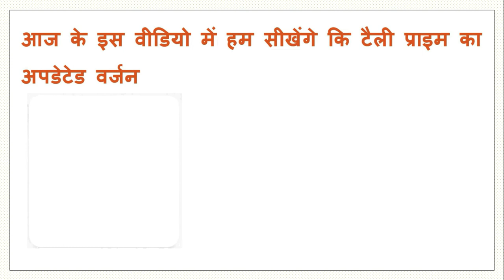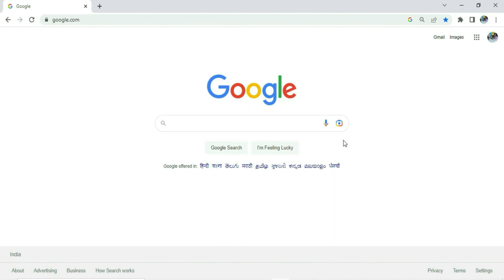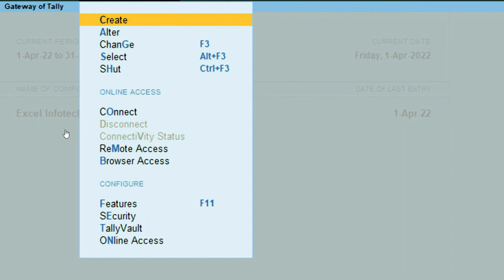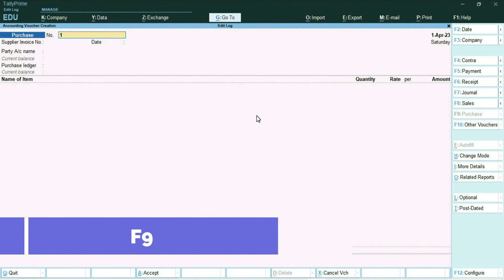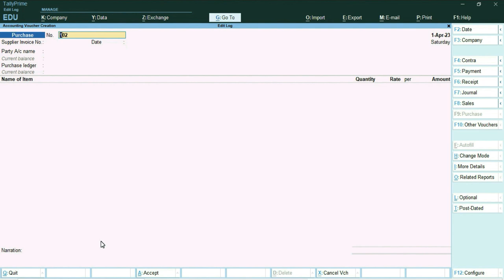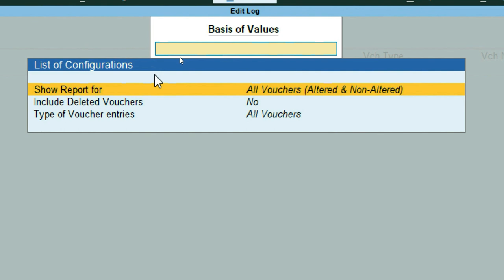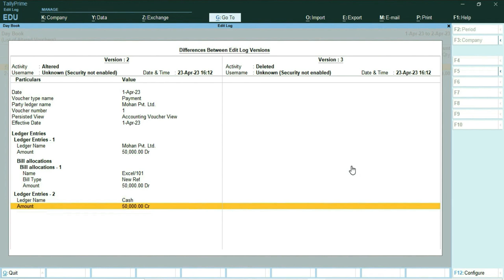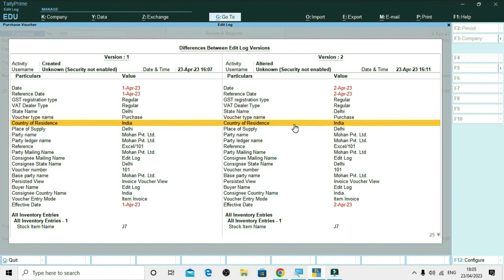Audit Trail in Tally from 1st April 2023 - Tally prime Edit log Install/Upgrade To use Audit Trail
आज के इस वीडियो में हम सीखेंगे कि आप टैली प्राइम का अपडेटेड वर्जन Tally Prime Edit Log  को कैसे डाउनलोड कर सकते हैं, और टैली प्राइम का Activity Log feature को कैसे इस्तेमाल करते हैं मैं आपको एक बात बता दूं कि टैली प्राइम ने Audit Log  को Edit Log नाम दिया है

सबसे पहले आपको सुनिश्चित करना होगा कि आप जिस कंपनी के लिए कार्य कर रहे हैं उस कंपनी के ऊपर MCA (Ministry Of Corporate Affairs) की गाइडलाइन लागू होती है या नहीं  आपके लिए Edit Log बनाना मैंडेटरी है या नहीं  यदि आपकी कंपनी प्राइवेट लिमिटेड कंपनी है पब्लिक कंपनी है निधि कंपनी है कोई ओपीसी है या स्टेट गवर्नमेंट कंपनी है तो उस सिचुएशन में आपको Edit Log बनाना मैंडेटरी है वो भी ऐसा Edit Log होना चाहिए जिसे Disable नहीं किया जा सकता क्योंकि...

1 अप्रैल, 2023 से, भारतीय कंपनी अधिनियम 2023 की धारा 8 के तहत लाइसेंस प्राप्त गैर-लाभकारी सहित सभी बड़ी और छोटी कंपनियों को यह सुनिश्चित करना होगा कि उनके द्वारा उपयोग किए जाने वाले सॉफ़्टवेयर में Audit Trail रिकॉर्ड करने के लिए एक Built-in System है। प्रत्येक लेन-देन के लिए इलेक्ट्रॉनिक रूप से बनाए गए Books of Account में किए गए प्रत्येक परिवर्तन का एक Edit Log बनाना होगा, जिस तारीख में  परिवर्तन किया गया हो, उसका रिकॉर्ड Edit Log में by default होना चाहिए और यह सुनिश्चित करना होगा कि  Audit Trail को Disable नहीं किया जा सकता है।

तो इस कंडीशन में आपको Tally Prime Edit Log वाले Application का ही इस्तेमाल करना है। यदि आप पुराना Tally Prime का 2.1 Version का इस्तेमाल कर रहे हैं जिसमे Edit Log फीचर को Enable या Disable किया जा सकता है तो ध्यान रहे इस Application को आप MCA कंपनी के लिए बिल्कुल भी इस्तेमाल नहीं कर सकते क्योंकि इस Application में Edit Log Feature को Enable और Disable करने का ऑप्शन है।

In today's video, we will learn how you can download the updated version of Tally Prime, Tally Prime Edit Log, and how to use Activity Log feature of Tally Prime. Let me tell you one thing that Tally Prime has added Audit Log. Named Edit Log

First of all, you have to make sure that the MCA (Ministry of Corporate Affairs) guidelines apply to the company for which you are working or not, whether it is mandatory for you to create Edit Log or not if your company is a private limited company. Whether it is a public company, a fund company, an OPC or a state government company, then in that situation it is mandatory for you to create an Edit Log, that too should be such an Edit Log that cannot be disabled because...

From April 1, 2023, all large and small companies, including non-profits licensed under Section 8 of the Indian Companies Act 2023, must ensure that the software they use has a built-in feature to record the audit trail. System. An Edit Log shall be maintained for every change made in the electronically maintained Books of Account for every transaction, the date on which the change is made shall be recorded by default in the Edit Log and it shall be ensured that the Audit Trail cannot be disabled.

So in this condition you have to use Tally Prime Edit Log application only. If you are using 2.1 version of old Tally Prime, in which Edit Log feature can be enabled or disabled, then keep in mind that you cannot use this application for MCA company at all because in this application Edit Log Feature is disabled. There is an option to Enable and Disable.